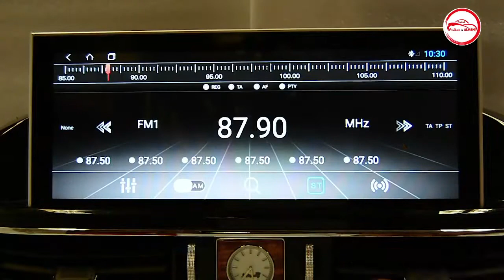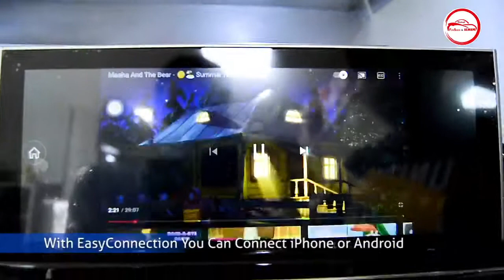12.3" LC 200 Android AVN for Land Cruiser!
12.3" LC 200 Android AVN for Land Cruiser!

Toyota LandCruiser android navigation system
Nissan Patrol Car Navigation System (Android)
All Toyota Cars Navigation System

360 view camera(Save your car from accidents 24/7 Realtime View)